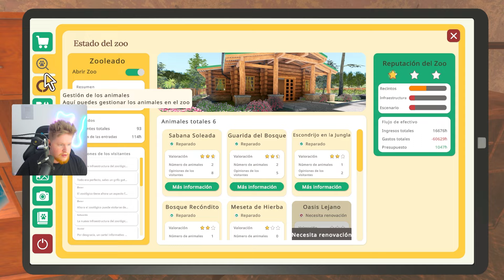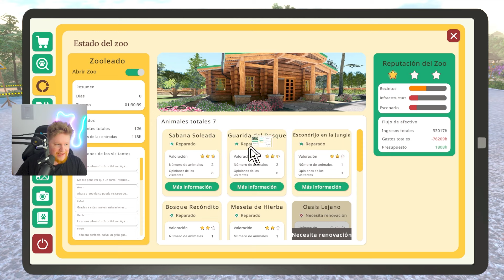He Abierto un Zoológico de Animales Abandonados - #2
En el video de hoy vamos a abrir un zoológico de animales abandonados, vamos a tener que reformar el zoológico y meter todo tipo de animales como rinocerontes, gacelas elefantes y mucho mucho mas!